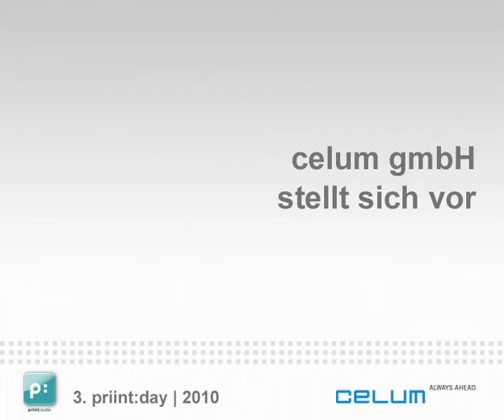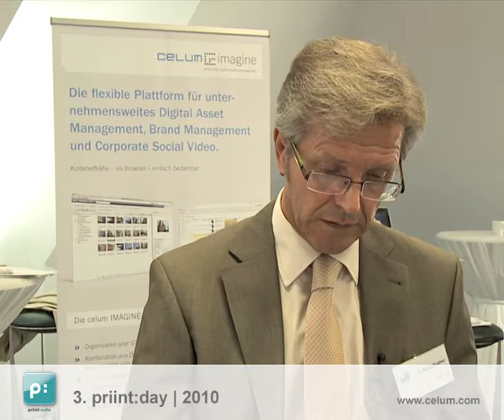Johann Altenthaler | celum GmbH | 3. priint:day 2010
Enterprise Digital Asset Management ist noch ein Buch mit sieben Siegeln? Unser Partner Celum kann ihnen bestimmt behilflich sein. Eine erste Vorstellung des Unternehmens gab uns Johann Altenthaler.